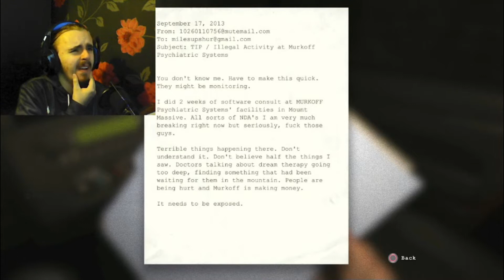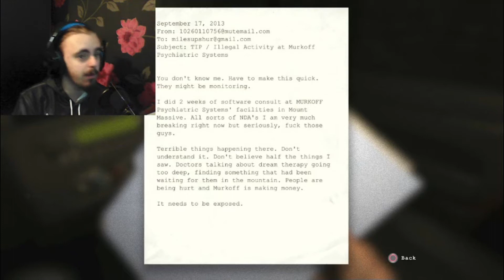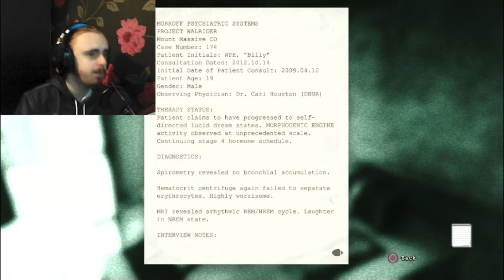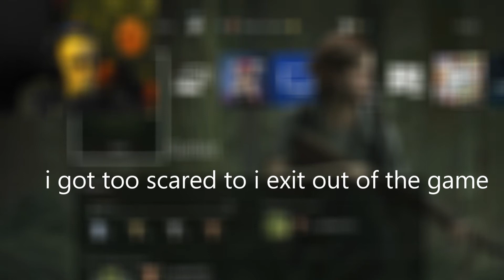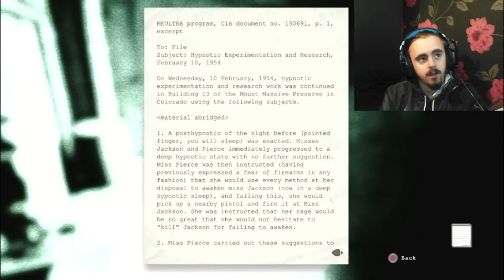THIS GAME LITERALY MADE ME JUMP!!! | OUTLAST - PART ONE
so yeah I'm back with outlast!!!

Outlast is a triple horror game like a indie horror game but in the generation where it has a story to tell

Thanks for the support and I hope you enjoy this video:)